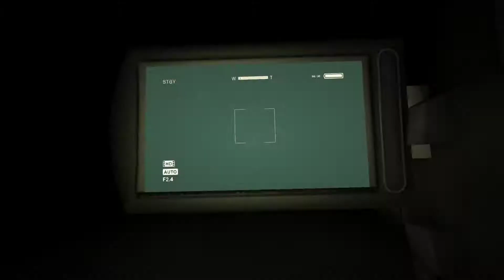OUTLAST gameplay part 3 - BEING CHASED INSIDE SEWERS